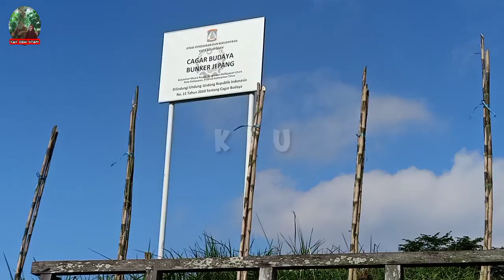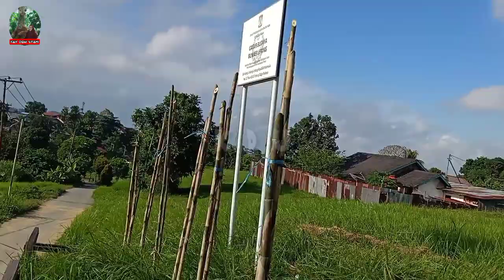Telusur Balikpapan || Peninggalan Sejarah Banker Jepang Di Balikpapan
Siring yang berada di sekitar situs bersejarah peninggalan Jepang, di Kota Balikpapan longsor usai hujan sekitar empat jam lamanya.

Kejadian tersebut di Kawasan Gunung Pipa Kelurahan Muara Rapak, Balikpapan Utara.

 siring yang tingginya dua meter dan berada di sekitar Bunker Jepang tiba-tiba saja ambruk saat hujan masih melanda yakni sekitar pukul 10.00 wita.

“Tiba-tiba langsung ambruk pas lagi hujan deras, untung bunkernya gak apa-apa, Selasa (25/5/2021)

Akibat kejadian itu, sebagian jalan tertutup dan pihaknya berencana akan mengalihkan arus dan menutup kawasan tersebut sebagai langkah antisipasi.

“Rencana mau ditutup antisipasi warga atau orang-orang yang melintas, sambil menunggu tindak lanjutnya

Dijelaskan bahwa bunker tersebut merupakan cagar budaya yang ditetapkan sekitar 11 tahun yang lalu atau lebih tepatnya sejak 2010.

Katanya setiap 1 Minggu sekali kawasan tersebut selalu dilakukan perawatan oleh petugas.

“Ini bunker sudah ada sebelum tahun 1945 dan warga disini yang lama-lama sudah tau semua. Tapi 2010 kemaren ditetapkan sebagai cagar budaya dan baru dirawat setiap seminggu sekali.